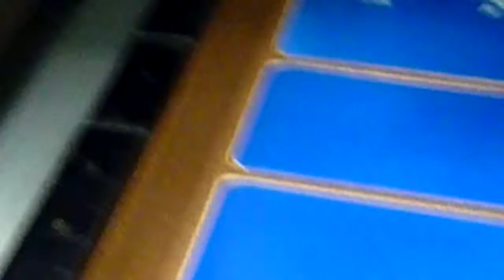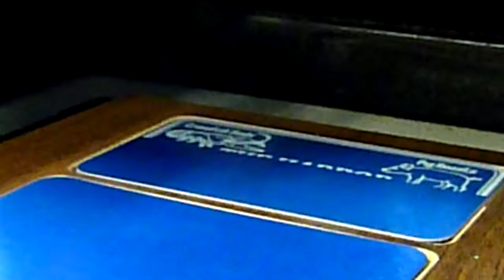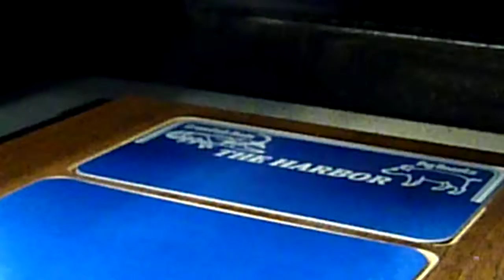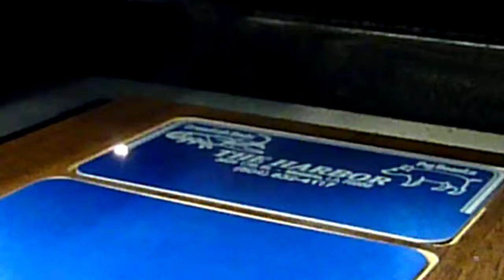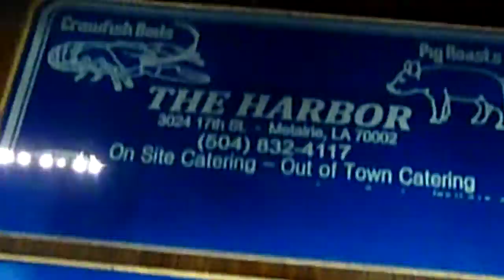Laser Engraving Anodise Alumuim Business card for harbor bar & grill marvin faber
Jason Saucier